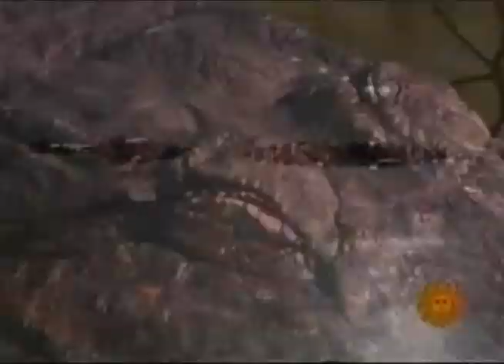99 Sunday Mornings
the ending 'nature' segment from 99 episodes of CBS Sunday Morning, recorded across two years between 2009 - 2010

R.I.P. Charles Osgood,  Jan 23 2024